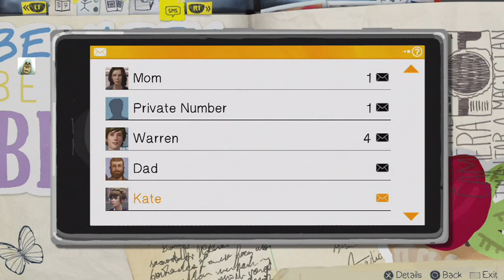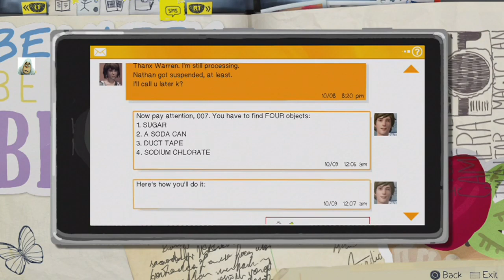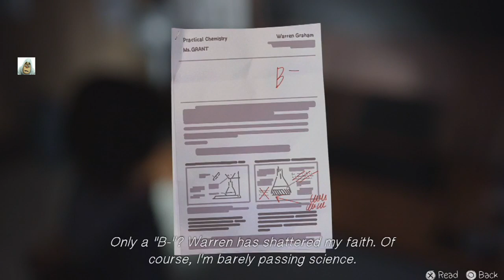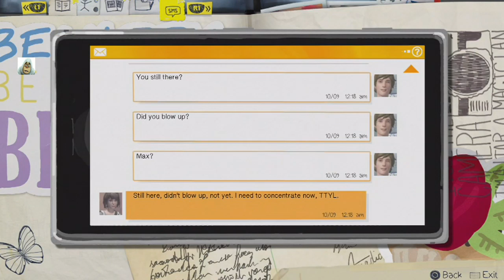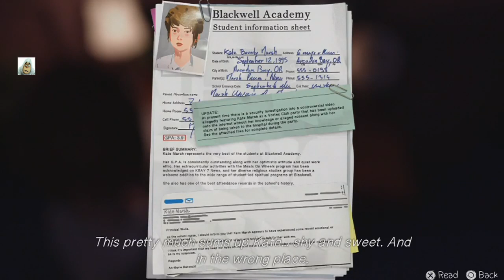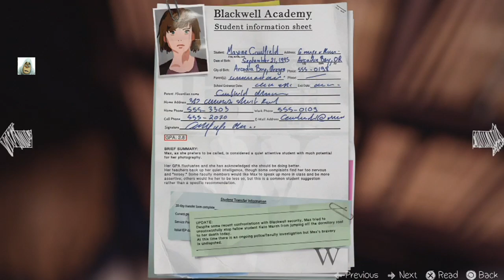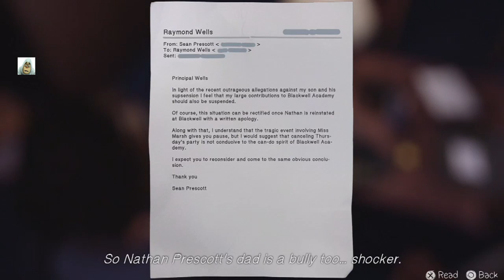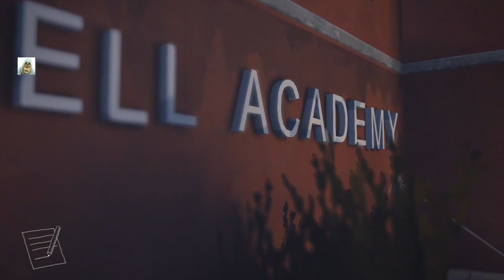Life Is Strange [Ver1.05] #11 Principal Office (May 2018) PS4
Can I make the correct Choices and and make it through the game.
A PS4 Multi-Choice Game

Principal Office, May 2018, 1.05, episode 2, episode 3